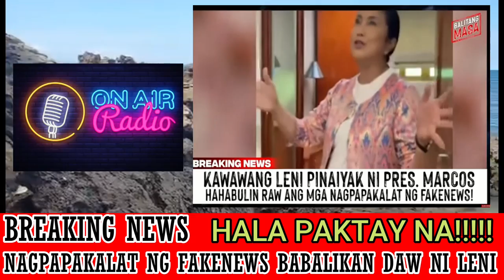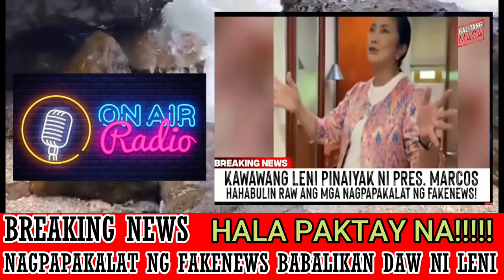JUST IN: PBONGBONG MARCOS SARA DUTERTE ENRILE LENE PAKTAY NA (KASO SA FAKENEWS ) | TAONG GALA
JUST IN: LENI PBBM SARA DUTERTE ENRILE PAKTAY NA (KASO SA FAKENEWS )